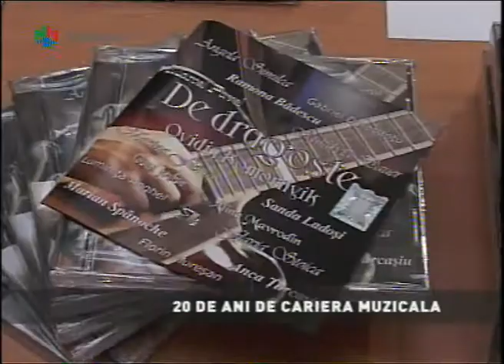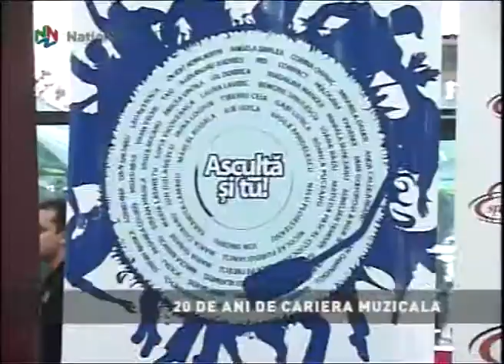Ovidiu Komornyik a lansat albumul de autor "De dragoste"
Ovidiu Komornyik, la 20 de ani de cariera, a lansat albumul de autor "De dragoste" pe care se regasesc cele mai frumoase melodii compuse de acesta, de-a lungul timpului.
Preluare  National tv.
Ovo Music Official Facebook Fan page